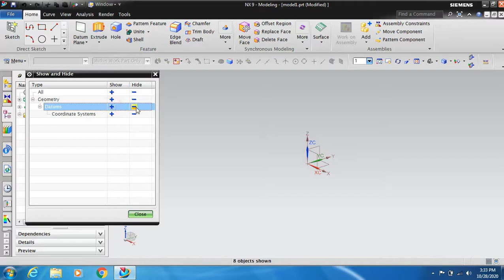How to Hide Planes and WCS in Siemens NX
In this tutorial video you'll learn how to hide datum planes and WCS in Siemens NX Cad Software.